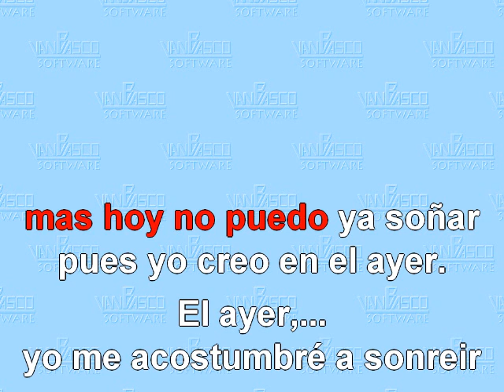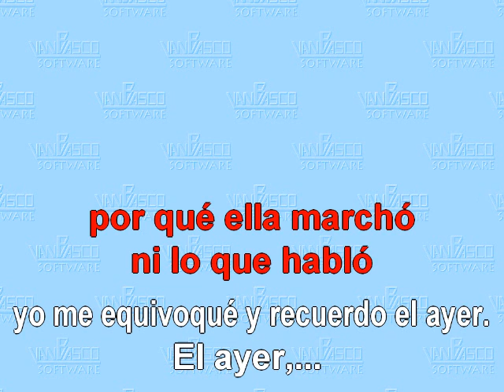Yesterday. Los Beatles. Karaoke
Canción de los Beatles, en karaoke